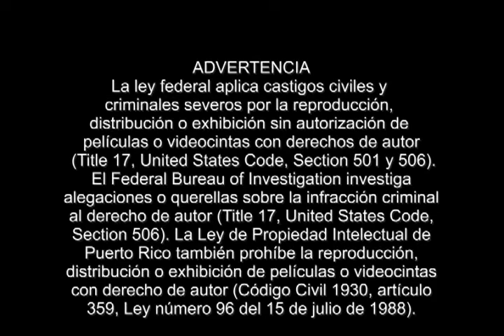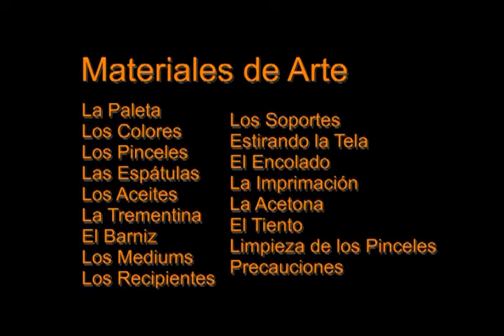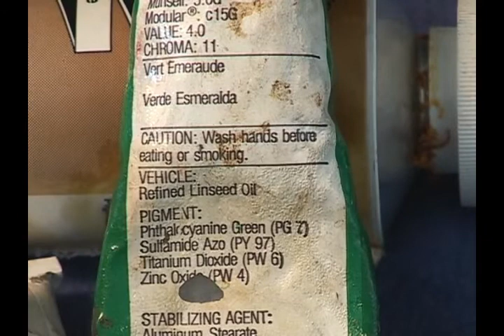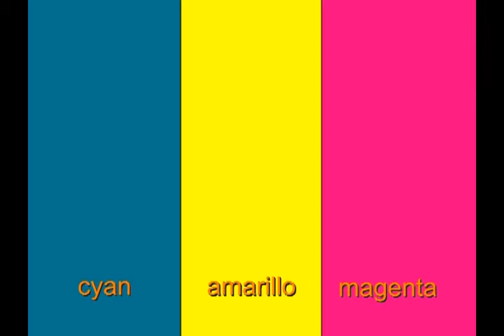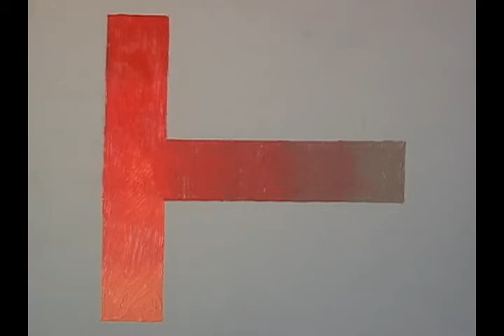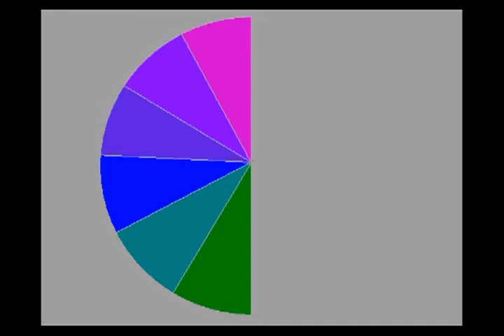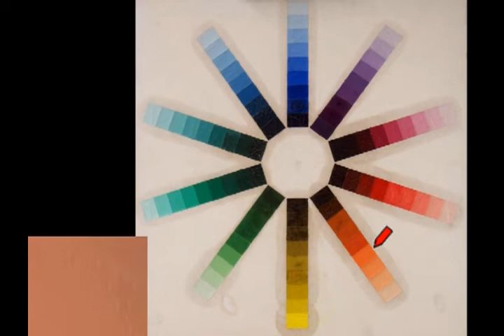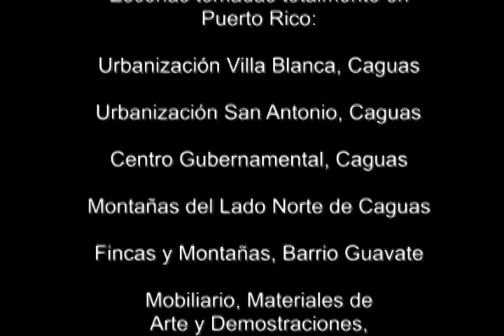Fundamentos 1 VIDEO: PRIMERA PARTE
La Primera Parte de Fundamentos de la Pintura al Oleo tiene una duración de 65 minutos y le indica como comenzar un pequeño estudio en su propia casa, los caballetes disponibles en el mercado, los pinceles, los colores, la paleta, los médiums, los soportes, la teoría del color y mucha más información valiosa para su aprendizaje.